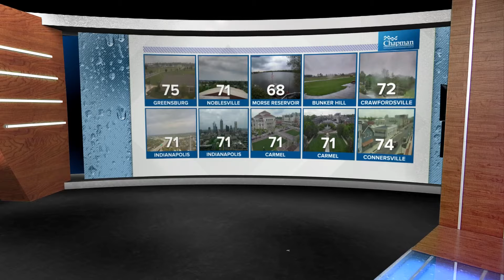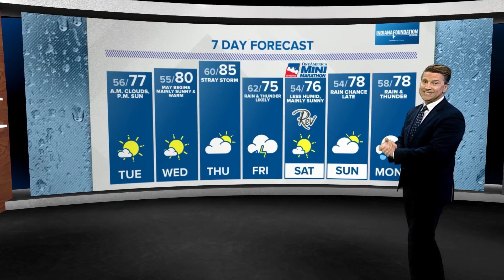Live Doppler 13 forecast | 4pm Update forMonday, April 29, 2024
There will be inconvenient weather, at minimum, this evening, and we expect many outdoor events to be canceled due to this rain.